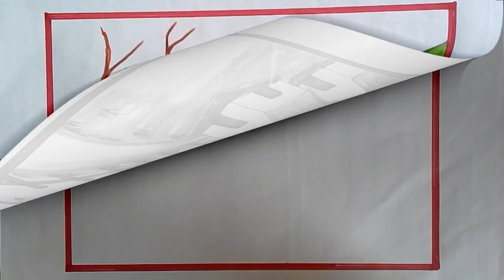How To Draw Easy Scenery | গ্রামের সহজ প্রাকৃতিক দৃশ্য আঁকা ও রং করা- Nature Village Scenery Drawing